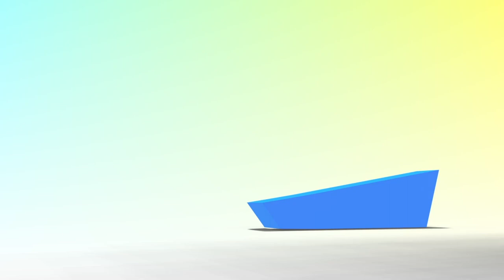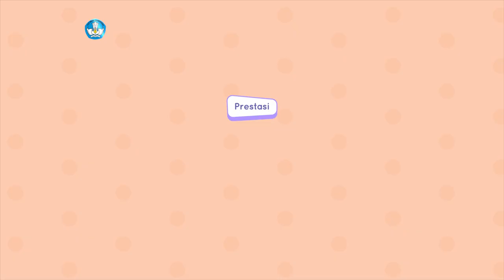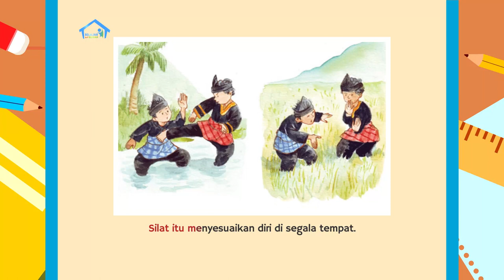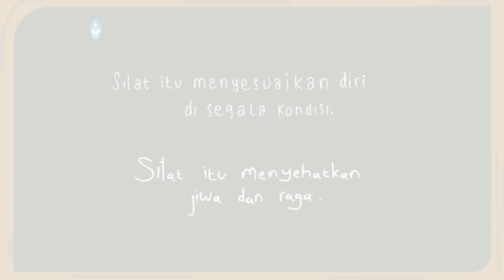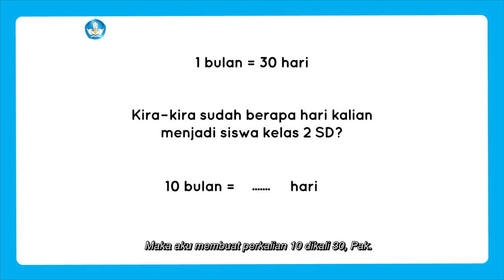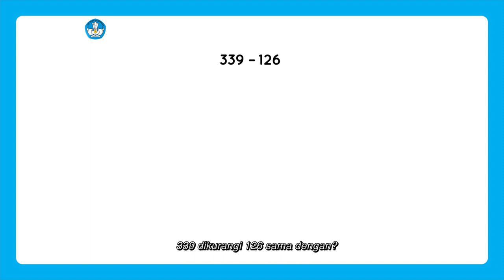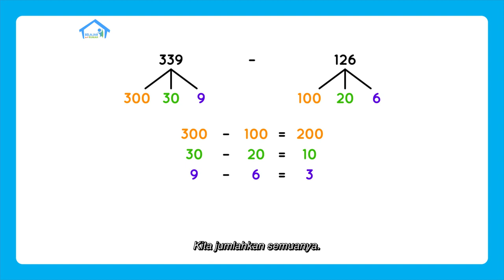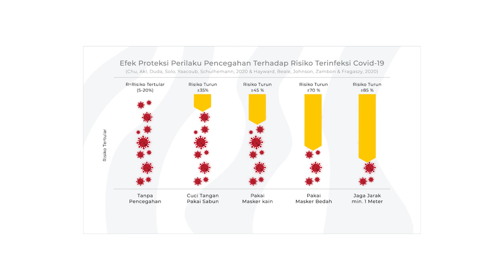BDR | SD Kelas II | Episode 97 - Ayo Raih Prestasi!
Dimas dan Melki sudah tak sabar belajar silat pada Pak Rizal. Namun mereka masih harus belajar tentang cara meraih prestasi. Pak Rizal melanjutkan cerita “Ayo, Berlatih Silat!”, yang memberi pesan bahwa untuk belajar silat kita harus menggunakan semua panca indera. Pak Rizal bahkan memberi contoh cara melakukan kuda-kuda dengan kokoh! Pada Intuisi Bilangan, Pak Rizal meminta Dimas dan Melki menghitung berapa minggu dan berapa hari mereka sudah menjadi anak kelas 2 SD. Mereka juga berlatih mengerjakan soal penjumlahan, pengurangan, perkalian, dan pembagian bilangan puluhan dan ratusan dengan memecah angka. Akhirnya, Proyek Akhir Minggu sampai pada tahap menghias kumpulan lima karya terbaik pada karton.